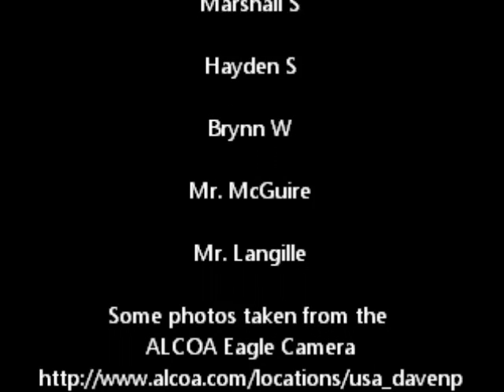Through the Eyes of an Eagle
Our Grade 2 class was fortunate to be part of an amazing, real-world project this year - we followed the progress of two Bald Eagles in Bettondorf, Iowa via a sponsored ALCOA web-cam. Not only did we research and work collaboratively with other schools around the globe, studying our eagles Liberty and Justice and using a variety of web 2.0 tools to collaborate and create, but we also witnessed the miraculous birth of two baby eaglets in March (Honor and Glory).

We were so moved and inspired by this true story of one species' place in this world that we wrote, performed, and recorded this video to showcase our learning and overall experience. We learned from our eagle family that anything is possible though strength and tenacity; dedication and loyalty; and showing compassion and caring for the ones we love. We hope you enjoy our video and come to realize that we can all learn to fly and make a real difference in our world if we only spread our wings.